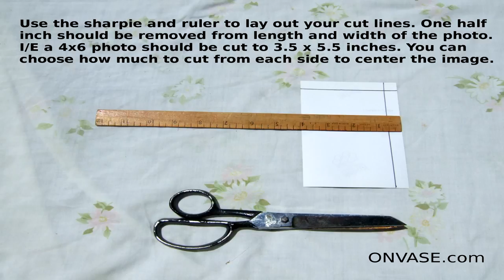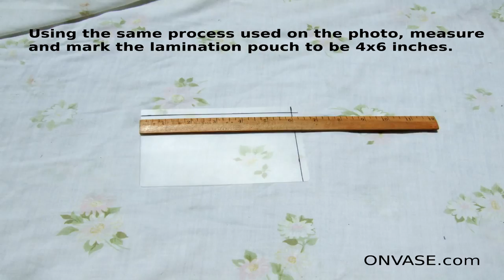How to waterproof a picture for outdoor use in the Onvase Image Display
Our customers have been asking for a video that shows how to waterproof a photo for outdoor display in our Onvase Image Display.
Follow the simple instructions depicted in this video to make your photo weather resistant.
Our Onvase Image Display Personalizes your Loved Ones resting place and puts the Person in personalize. Best wishes from Onvase